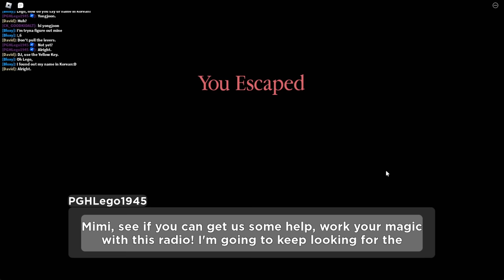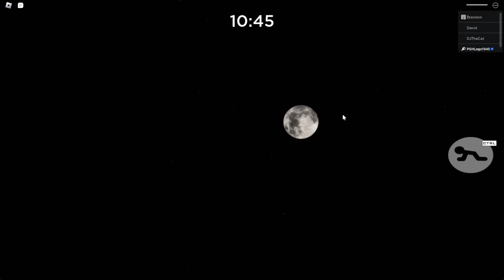The last one... Piggy: Book 2 TRUE ENDING!! (A Roblox Game)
Thank you for being a part of the Rewind Series. Enjoy the video. :)